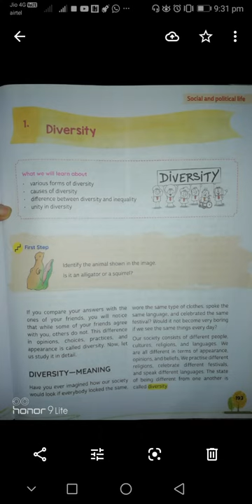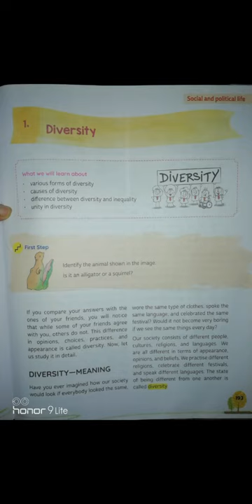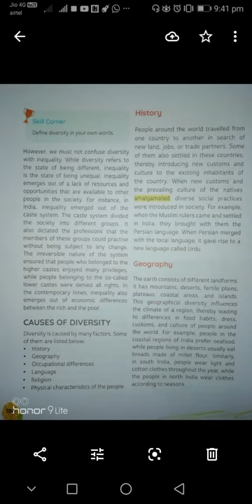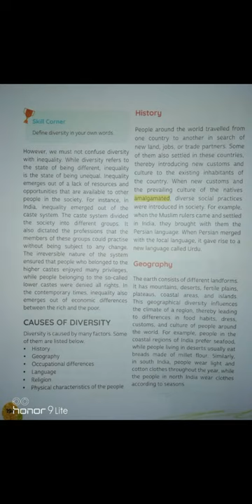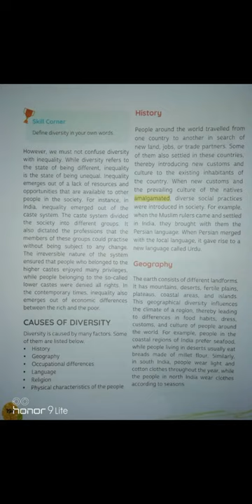Class 6th civics chapter 1 part 1